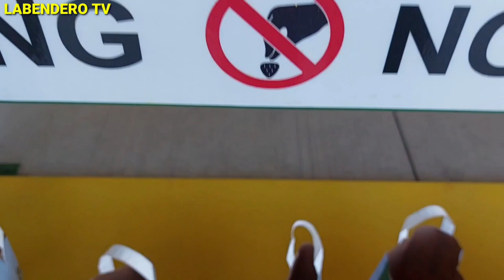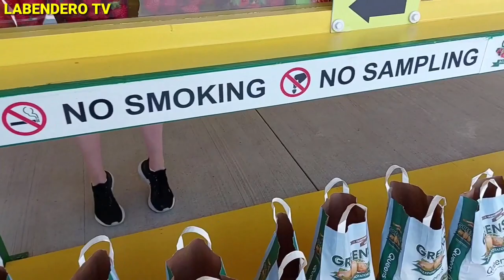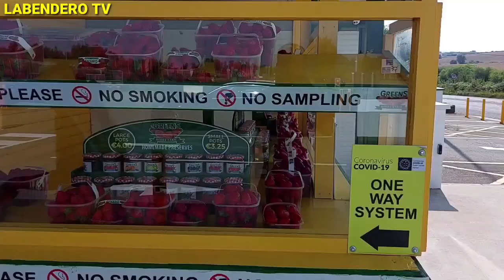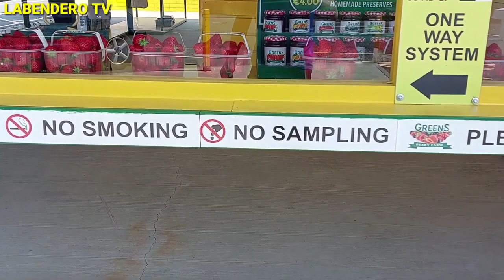"GREEN'S BERRY FARM STRAWBERRIES" ( Gorey, Co. Wexford. IRELAND.)